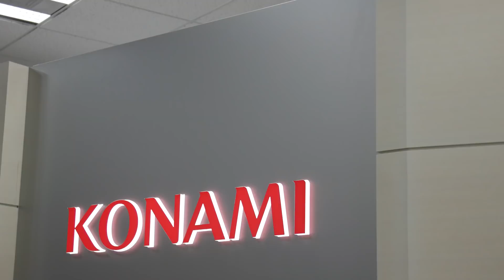eFootball PES 2020 | Project Spotlight | Unreal Engine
Learn how Konami leveraged Unreal Engine to bring a console quality experience to mobile devices.